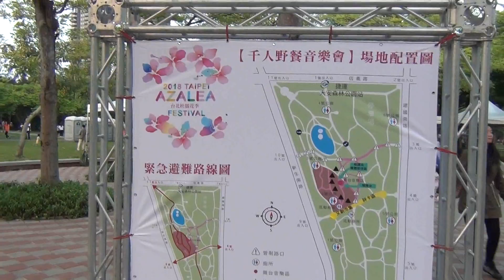2018【台北杜鵑花季】野餐音樂會~金曲歌后艾怡良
20180401台北大安森林公園杜鵑花季~千人野餐音樂會金曲歌后艾怡良(感謝在地人艾怡良動聽歌曲分享!)